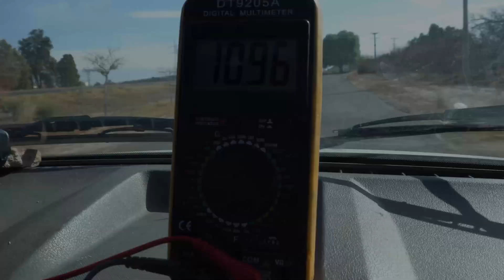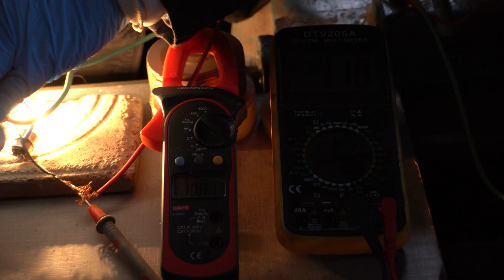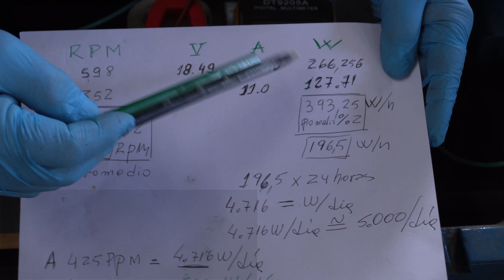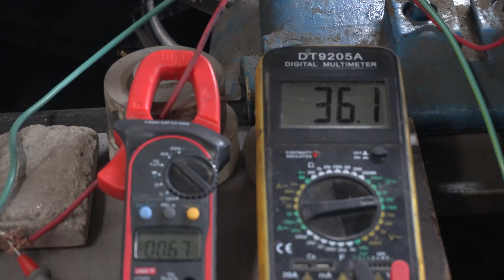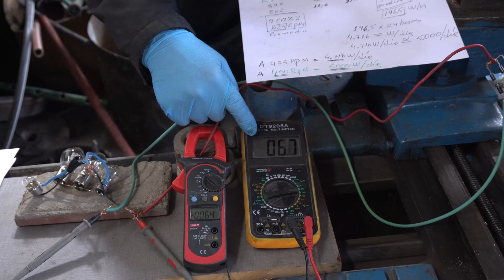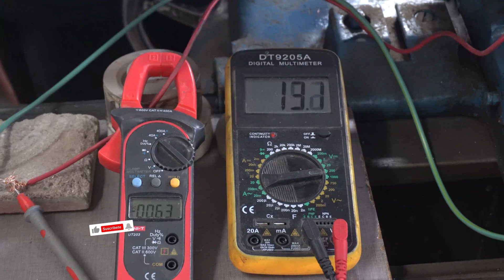PROBANDO POTENCIA DE GENERADOR DE HOVERBOARD | Hoverboard generator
¡Muchas gracias!